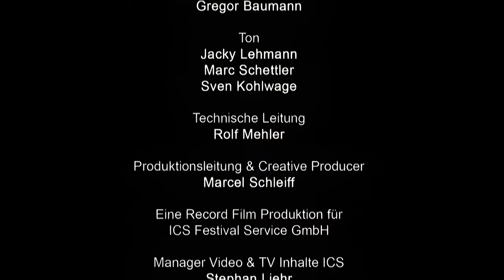BEYOND THE BLACK - Live At Wacken Open Air (2015) HQ version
1080p upscale video from DVD Beyond The Black - Lost In Forever (2016)
00:00 Intro
01:33 In The Shadows
06:44 When Angels Fall
12:13 Songs Of Love And Death
17:23 Rage Before The Storm
23:42 Love Me Forever
27:00 Fall Into The Flames
30:51 Drowning In Darkness
35:24 Hallelujah
40:59 Running To The Edge